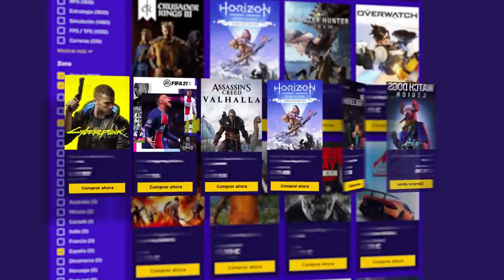Por ESTA VENTANA es EZ | Shadow Legacy | Caramelo Rainbow Six Siege Gameplay Español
Por ESTA VENTANA es EZ en este Gameplay de Rainbow Six Siege español en Shadow Legacy.

▬▬▬▬▬▬▬▬▬ INFORMACIÓN SETUP ▬▬▬▬▬▬▬▬▬
● CPU: Intel Core i9-9900K 3.6Ghz
● MB: Asus Prime Z390-A
● Ratón: SteelSeries Rival 300
● Cᴀsᴄᴏs: Sades A6
● Micrófono: Blue Yeti
● Fuente Alimentación: 800W Mars Gaming
● Teclado: Newskill Seiryu